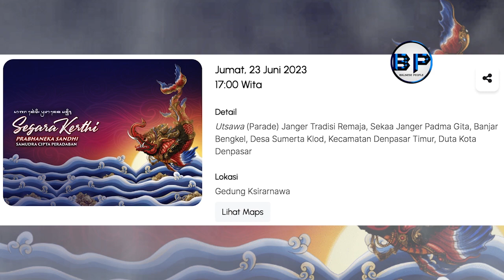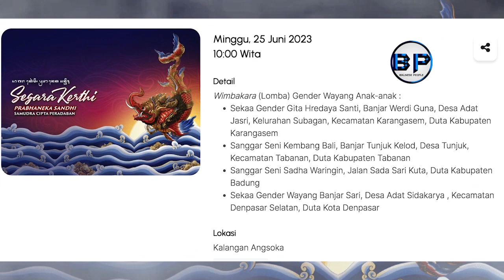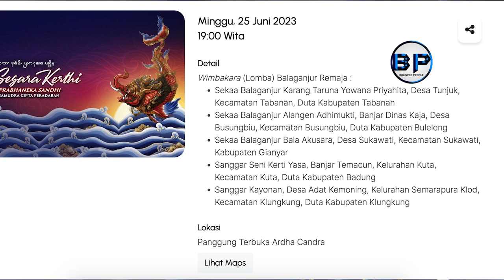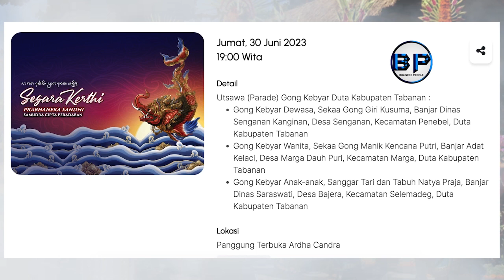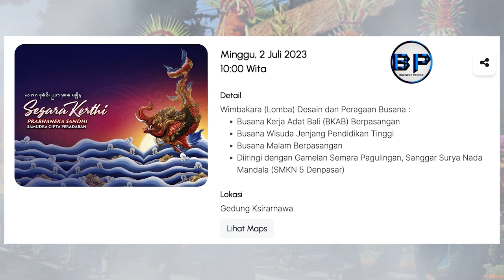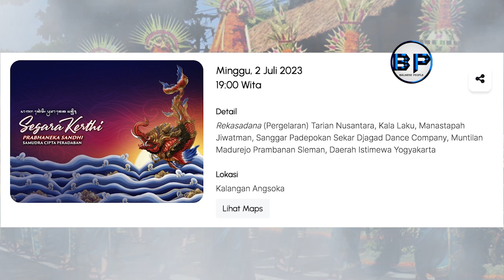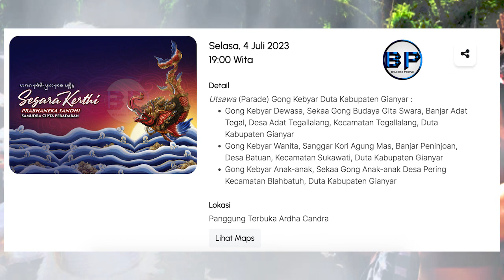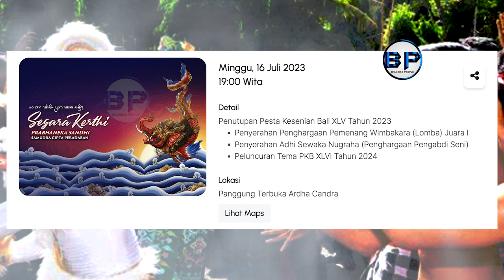JADWAL LENGKAP PESTA KESENIAN BALI ( PKB ) 2023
Pesta Kesenian Bali Tahun 2023 Akan Di Laksanakan Dari Tgl 18 Juni Sampai 16 Juli 1 Bulan Penuh

Pembukaan Pawai Peed Aya Dari Maing Masing Kabupaten Di Bali Akan Berlangsung Di Niti Mandala Renon Denpasar Tgl 18 Juni Pkl 14.00 WITA

AYO DATANG DAN SAKSIKAN EVENT SENI BUDAYA TERBESAR DI BALI TAHUN 2023 DI ART CENTER DENPASAR TIMUR